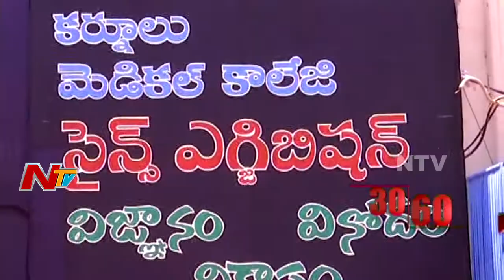News 30/60 || Morning News || 3rd April 2017 || Part 02 || NTV